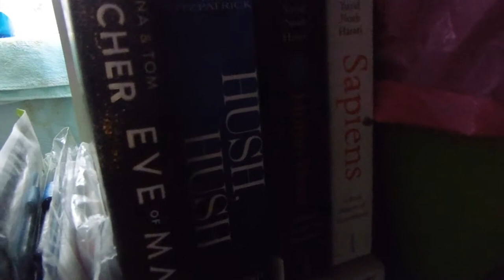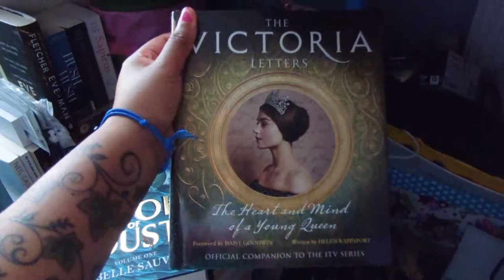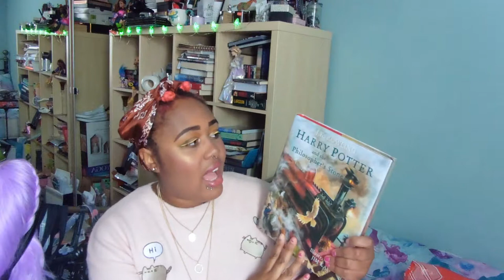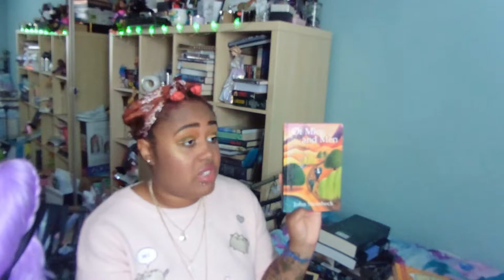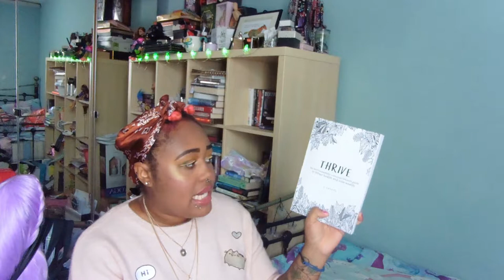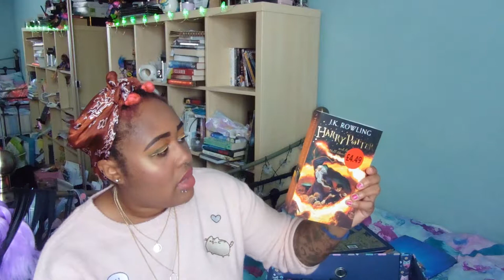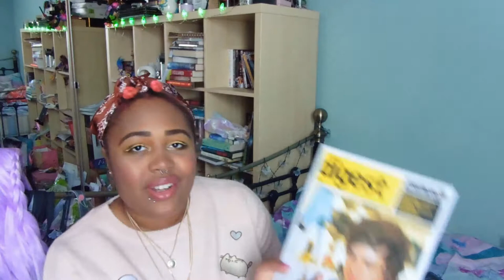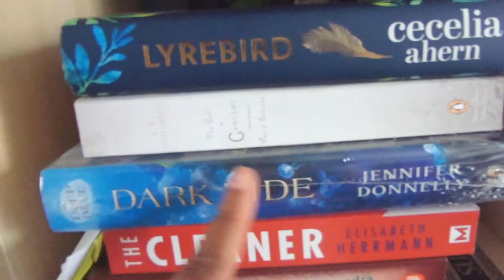All my Physical Unread Books📚 (This TBR pile is getting out of hand)🤦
Howdee-haie, what 5 books do you think I should get to first?? How many unread books do you think I own??

Music (provided by NCS):
Last Heroes x Two Worlds Apart - Eclipse

Find me/follow me/friend me at:
choc1and1vanilla
PeaceAndCookies